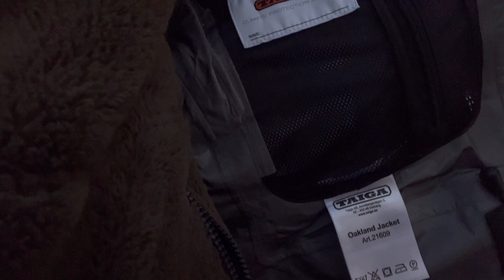En natt ute i skogen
lets go out and sleep outside!
instagram Buffylito

Names what we use
Water filter

My gas burner - GSI Pinnacle 4 Season
Buffys gas -pocket rocket
clothing- Taiga.se
Dog bed - HIGHLANDS DOG PAD CLOUDBURST GRAY
Dog sleeping bag - Non-stop Dogwear Ly